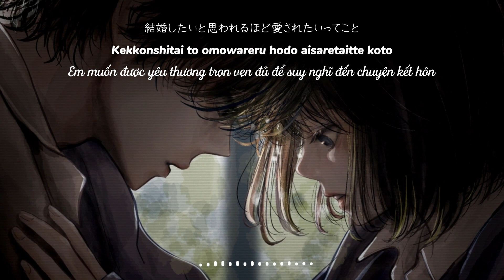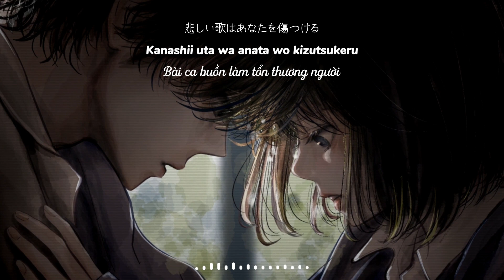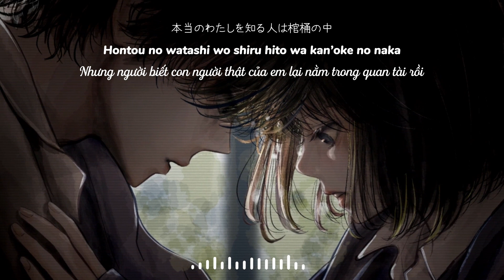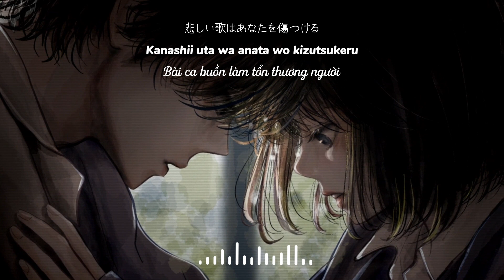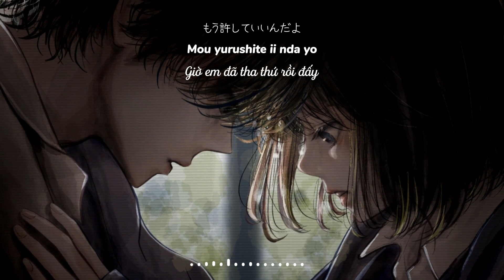【Vietsub】悲しい歌がある理由 Kanashii Uta ga Aru Riyuu || ヒグチアイAi Higuchi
Giọng chị hay lắm luôn ý, nghe rất da diếttt